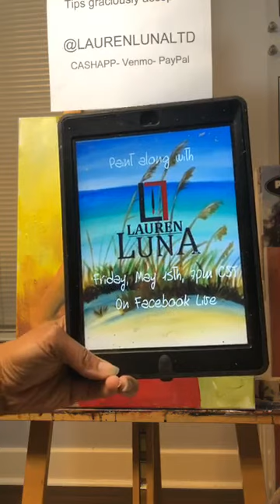"Senorita" paint along with Lauren Luna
Recorded on Facebook Live, artist Lauren Luna walks viewers through the painting "Senorita", available